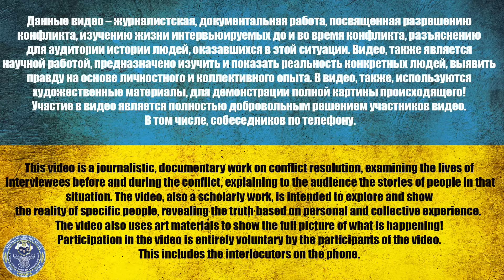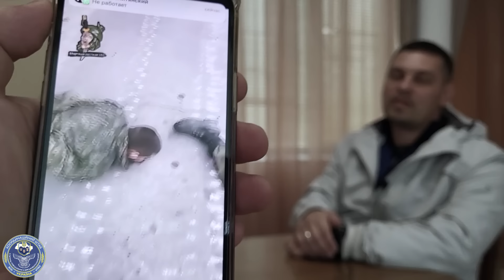"ЗАДЕРЖАНИЕ РУССКОГО СОЛДАТА 29 АВГУСТА | Туров Вячеслав Игоревич | Интервью с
Рядовой Туров Вячеслав Игоревич был задержан 29 августа на территории Украины. В этом интервью с журналистом Владимиром Золкиным он расскажет о своём опыте и событиях, приведших к пленению.

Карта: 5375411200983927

⚠️ *8 лет. О чем молчит российская пропаганда* ⚠️

monobank: 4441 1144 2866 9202

USDT(trc20) TZA1DjD93ivybrmnosXRFVPhrBU2WYuaXa
BTC bc1qfz6ezvejapmlh0x63kp9pckfq2xtfcq6334fw0
ETH 0x2db5e5a09697E61E1777426DA568E488D8bB5883
BNB bnb1nmc2r0myv282y4rdarqyv8e0ad50dhsvhksfw7

📹 Авторы видео - журналисты Владимир Золкин и Дмитрий Карпенко. Профессиональными журналистами работают более 4 лет и имеют действующее удостоверение журналиста.
☝️ Цель этих видео - зафиксировать события военного конфликта между Украиной и Россией. Интервью с пленными российскими военнослужащими проводятся для научных целей и краткого раскрытия их жизненных историй.